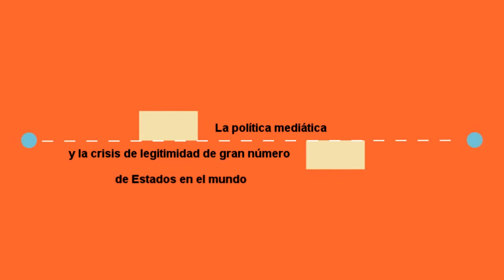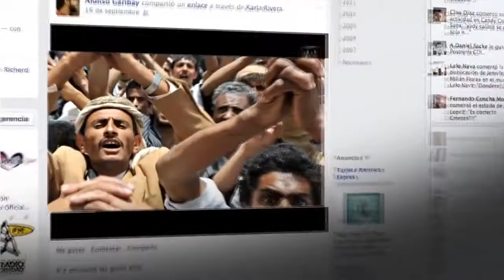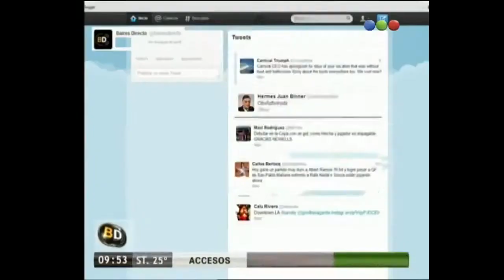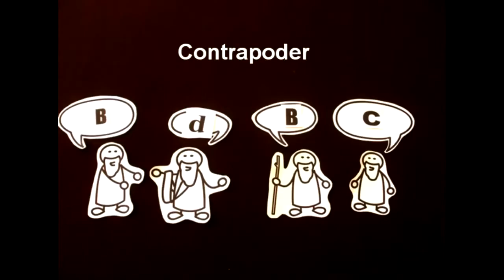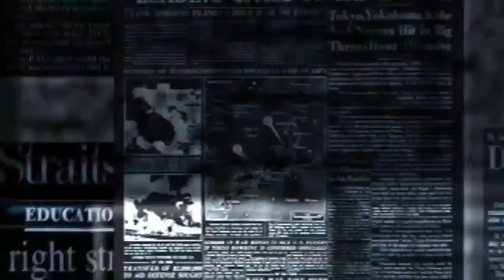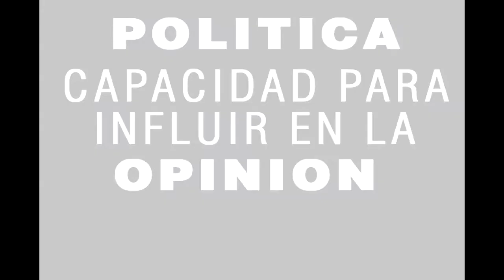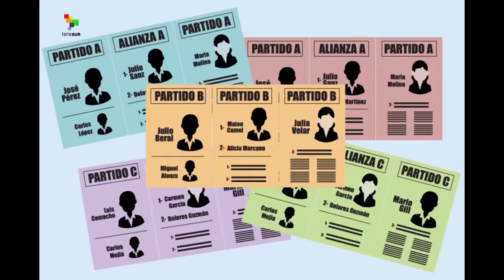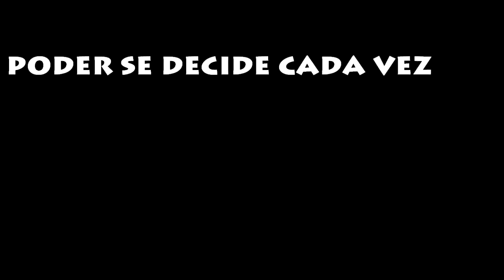Comunicación, poder y contra poder en la sociedad red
Resumen de los trabajos de Manuel Castells sobre comunicación política, poder y contra poder en la sociedad red